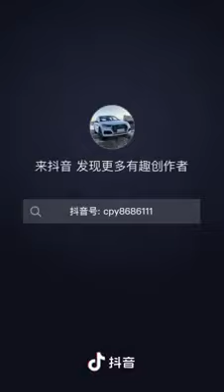كيف يتم التقليد بهذا الاتقان !!!